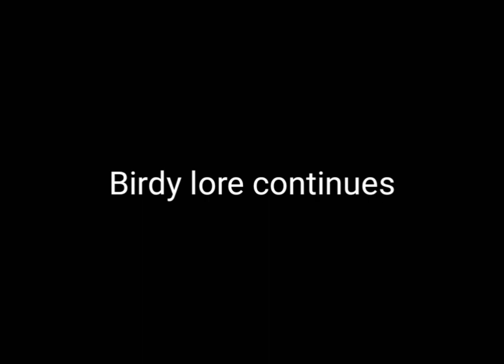birdy lore back in time for a eighth time (birdy lore 39) (special super duper special)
final birdy lore (apl fl)